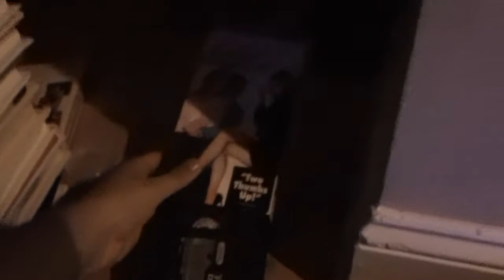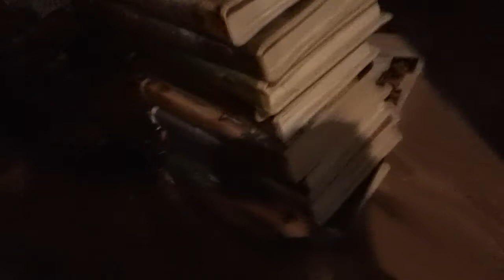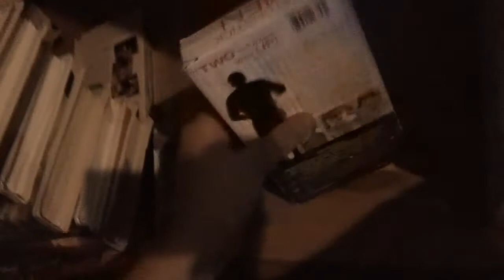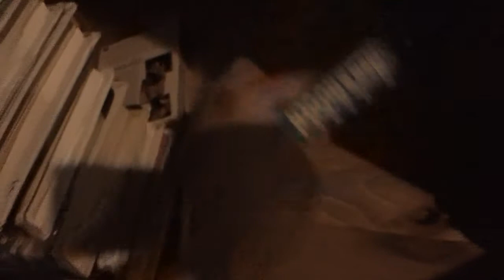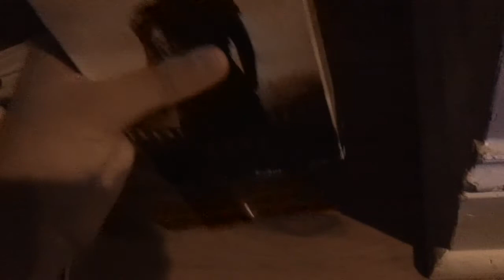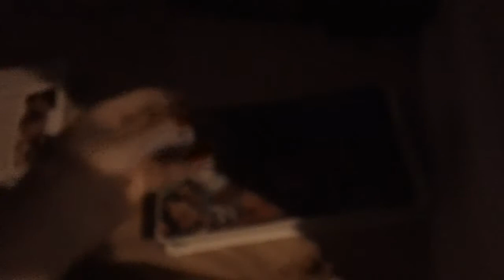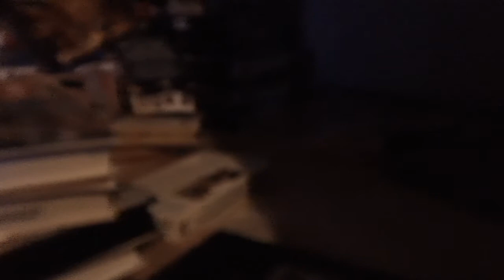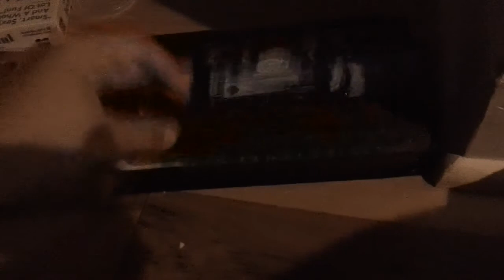VHS Update #21 Part 1